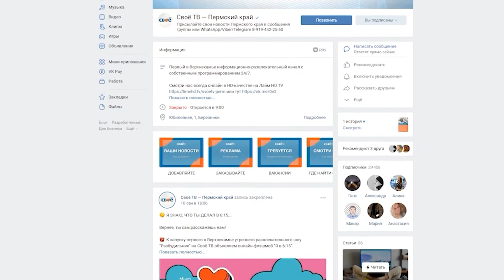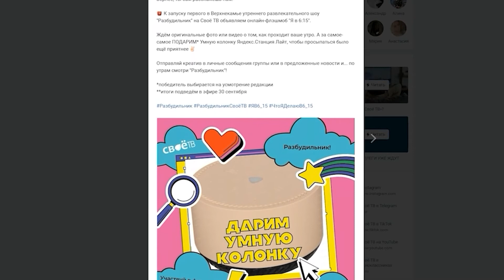"Разбудильник", что может быть лучше?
⏰ Разбудильник запустился

Впервые в истории березниковского телевидения мы запустили утреннее развлекательное шоу! "Разбудильник" - так называется новая программа телекомпании "Своё ТВ". Уже целую неделю раннее утро мы встречаем вместе.